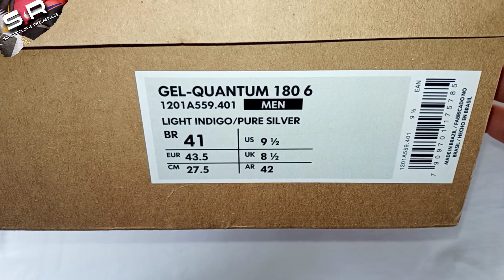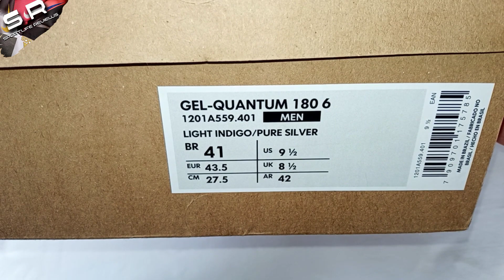Asics GEL-Quantum 180 (1201A559.401)- REVIEW E ANÁLISE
🔥QUALQUER DÚVIDA SOBRE O VÍDEO, É SÓ DEIXAR NOS COMENTÁRIOS👍👇
🔥INFORMAÇÕES SOBRE O TÊNIS ASICS QUANTUM 180 6:

✅Código autenticidade: 1201A559.401

Medidas do tênis: TAMANHO 41 BR / 27,5 CM

O ASICS QUANTUM 180 6 é um tênis completo para o seu dia-a-dia, possui a tecnologia GEL que ajuda na melhor absorção de impactos, e seu solado possui a tecnologia AHAR+, que consiste numa borracha com mais durabilidade e aderência.

Preço: 💲De 380 a 850 reais.

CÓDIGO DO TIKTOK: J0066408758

🎶MÚSICA USADA NO VÍDEO:
Música minha criada no BandLab

🗒CAPÍTULOS:

00:00 ÍNICIO
00:32 CAIXA E ETIQUETAS
01:02 DESIGN E CABEDAL
03:06 SOLADO E AMORTECIMENTO
04:23 PARTE INTERNA
05:02 PALMILHA E MEDIDAS
05:25 CUSTO-BENEFÍCIO
06:39 COMO FICA NO PÉ